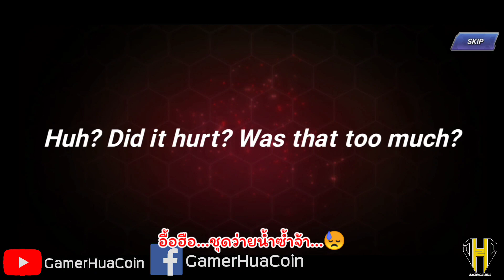[KOF All Star] เปิดตู้วันแรกคูล่าไอดอล กี่รอบจะได้เธอมา : Lovely Kula